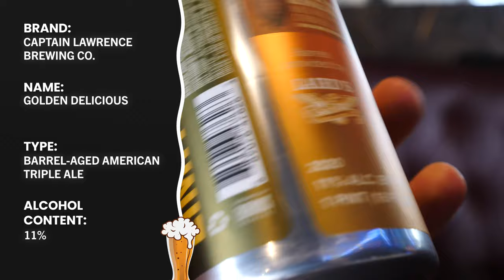Apple Brandy Barrel-Aged CRAFT BEER - Captain Lawrence Brewing Co. | Craft Beer Review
What’s up, guys? Today on The Brew: Craft Beer Reviews, my good friend Steve from Clutch Burgers in Miami and I are back for another craft beer review. This time, we’re tasting, rating, and reviewing an American ale!

Golden Delicious is a barrel-aged tripel American ale that’s brewed by Captain Lawrence Brewing Company, which was founded back in 2006 and is located in Westchester County, New York. This award-winning brew clocks in at 10% alcohol by volume and is dry-hopped with tropical-smelling Amarillo hops. It’s also aged in apple brandy oak barrels and is said to taste like apple pie!

Find out what we thought of Golden Delicious and our overall ratings for it by watching our review above!

Have you ever tried Golden Delicious by Captain Lawrence Brewing Company? What’s your favorite American ale?

Cheers!

About Me:

My name is David Hoffmann. Since 2008, I have highlighted my travels around the world on YouTube and shone a spotlight on the culture, food, and people in over 1,000 cities around the world. Through my adventures, I also gained a deep appreciation for the unique craft beers and mind-blowing spirits I shared with locals from Suriname to Albania to Bhutan and everywhere in-between.
I created this channel to share my passion for these one-of-a-kind drinks and to share some of the knowledge I’ve accumulated over the years. On The Brew: Craft Beer Reviews, I will debut short, fun, and lighthearted weekly episodes where special guests and I sample, rate, and review delicious domestic craft beers, tasty international brews, and rare and unique spirits from across the globe.
So kick back, grab a glass, and let’s toast to the future! I can’t wait to get to know you. Cheers!